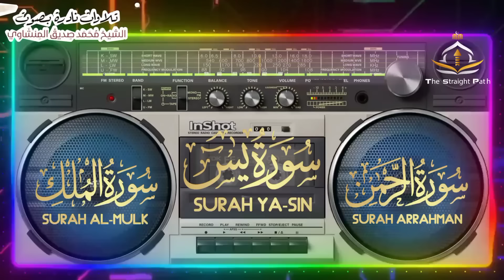تلاوات نادرة من سور يس والرحمن والملك لقارئ القلوب محمد صديق المنشاوى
سورة يس
سورة يس هي السورة السادسة والثلاثون في القرآن الكريم، وتُعرف بأنها "قلب القرآن". تتناول مواضيع متعددة منها التوحيد، والبعث، والعظة.

محتوى السورة:
التأكيد على الرسالة: تبدأ السورة بتنبيه الناس إلى أهمية الإيمان برسالة النبي محمد صلى الله عليه وسلم.
قصص الأنبياء: تروي السورة قصة أحد الأنبياء الذين أُرسلوا إلى قومهم، وكيف كذبتهم قومهم.
الآيات الكونية: تحتوي على إشارات إلى آيات الله في الكون، مثل خلق الإنسان والآيات الطبيعية.
يوم القيامة: تتحدث عن البعث والحساب، ونعيم الجنة وعذاب النار.
سورة الرحمن
سورة الرحمن هي السورة الخامسة والخمسون في القرآن الكريم، وتُعتبر من السور المكية. تتميز بجمال أسلوبها وتكرار عبارة "فبأي آلاء ربكما تكذبان".

محتوى السورة:
النعمة والرحمة: تبرز السورة نعم الله المختلفة على عباده، مثل خلق الإنسان وتعليمه.
الآيات الكونية: تذكر السورة مظاهر الكون والطبيعة، مثل البحار والجبال.
الجزاء: تتحدث عن يوم القيامة وما فيه من جزاء للمؤمنين والكافرين.
سورة الملك
سورة الملك هي السورة السابعة والستون في القرآن الكريم، وتُعرف بأنها تُقرأ قبل النوم لحماية النفس من الأذى.

محتوى السورة:
عظمة الله: تبدأ السورة بالتأكيد على ملك الله وقدرته على خلق الكون.
التأمل في الخلق: تدعو السورة الناس إلى التأمل في مخلوقات الله وكيفية انتظامها.
التحذير من عذاب النار: تُشير إلى عذاب الكافرين وتدعو الناس إلى الإيمان.

Surah Ya-Sin
Surah Ya-Sin is the 36th chapter of the Quran and is known as the "Heart of the Quran." It addresses various themes, including monotheism, resurrection, and moral lessons.

Content of the Surah:
Emphasis on the Message: It begins by alerting people to the importance of believing in the message of Prophet Muhammad (peace be upon him).
Stories of Prophets: The surah narrates the story of a prophet sent to his people, highlighting their rejection of him.
Cosmic Signs: It contains references to God's signs in the universe, such as the creation of humans and natural phenomena.
Day of Judgment: It discusses resurrection, accountability, and the rewards of Paradise and punishments of Hell.
Surah Ar-Rahman
Surah Ar-Rahman is the 55th chapter of the Quran and is considered a Meccan surah. It is distinguished by its beautiful style and the repeated phrase, "So which of the favors of your Lord would you deny?"

Blessings and Mercy: The surah highlights the various blessings of Allah upon His servants, such as the creation of man and his education.
Cosmic Signs: It mentions aspects of the universe and nature, such as the seas and mountains.
Reward and Punishment: It talks about the Day of Judgment and the consequences for believers and disbelievers.
Surah Al-Mulk
Surah Al-Mulk is the 67th chapter of the Quran and is known for being recited before sleep to protect oneself from harm.

Greatness of Allah: The surah begins by affirming God's sovereignty and His power in creating the universe.
Reflection on Creation: It encourages people to contemplate God's creations and their order.
Warning of Hellfire: It refers to the punishment for disbelievers and invites people to embrace faith.
L